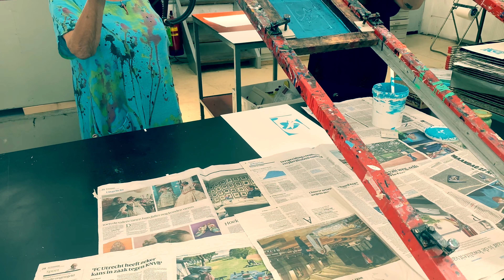Sexy Beast! Afl. 32.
13 juni 2020! Een zeefdruk Avontuur met mijn Schoonmoeder én ‘n jarige Zus vandaag!